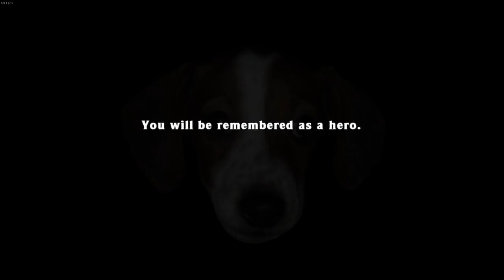Spelunky Any% Speedrun in 1:55.952